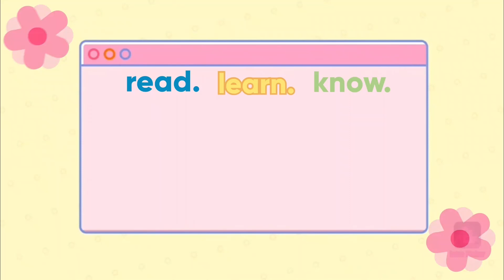Big ( Sightword Song by Heidi)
Hey, there! Ms. Roe here! I am going to help you read, learn, know all things that you have to in kindergarten! I hope that you like the video and those who are new to my channel... Just click on subscribe and join me in our fun-filled and exciting journey of teaching and learning.

Spread the love... Mwaaah!!

See you! Good luck and God bless!